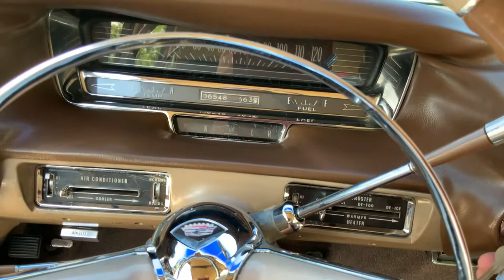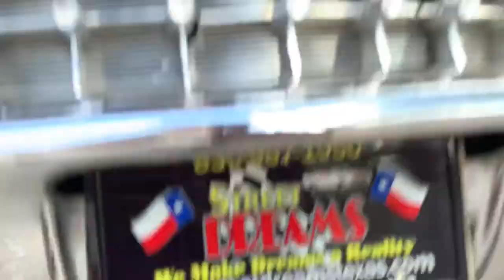1959 Cadillac Limousine 390ci V8 Automatic Power Windows PS PB AC Runs Great 59-6149T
Welcome to Street Dreams in Texas as we celebrate our 23rd year in the classic and muscle car business. We are always happy to present you with another dreamy classic. This 1959 Cadillac Limousine has a 390ci V8 with an automatic transmission. This classic automobile has cruise control(I think only up to "45" mph) power windows, power steering, power brakes, and air-conditioning with front and rear controls stock. We have a rear AC unit on order, and the front also needs to be done. The car does have plenty of windows. Which move some air through the car while driving pretty well. We have had a radio receiver installed in the rear of the front seat in the open spot that was there. We also added a 10" low profile sub under the driver seat, some JL audio speakers at the base of each side of the rear of the seat as well. We have done a few other things as well to this dreamy classic since we have had it. If you have interest you can see more photos and information on our personal